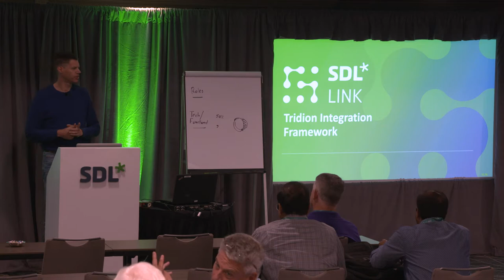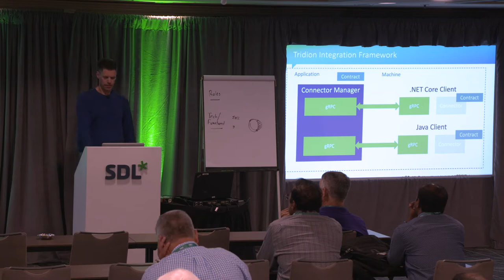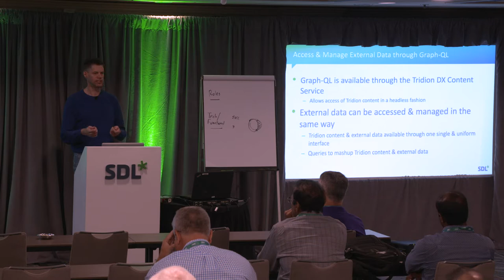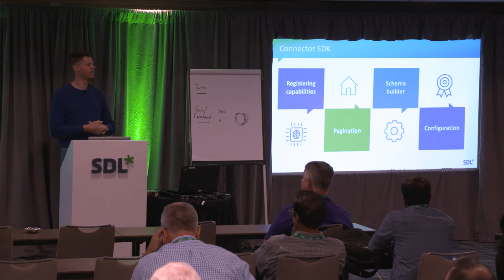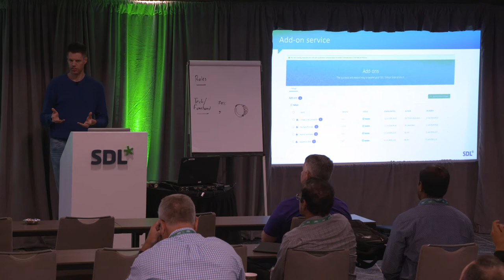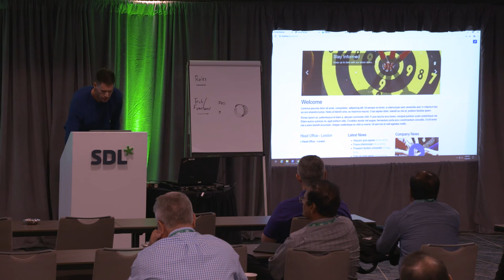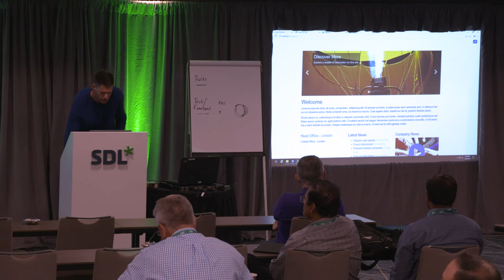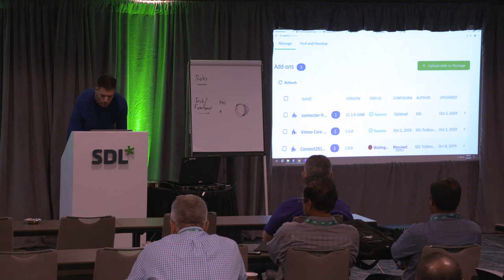SDL Connect Developer Day - Building Easy Integrations with Marketing Tools in SDL Tridion Sites 9.1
Take a technical deep-dive into the Tridion Integration Framework. Learn how SDL Tridion Sites and its connector ecosystem work as a content hub and unlock the content from your Commerce, CRM, DAM and other marketing technology systems in your enterprise IT landscape.

Speaker: Ivo van de Lagemaat, Product Owner, SDL